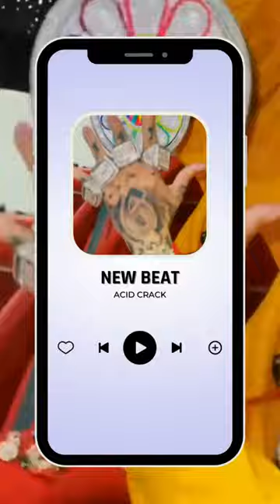JEEMBO + КУОК + LOQIEMEAN + OBLADAET TYPE BEAT MARKUL​ typebeat​